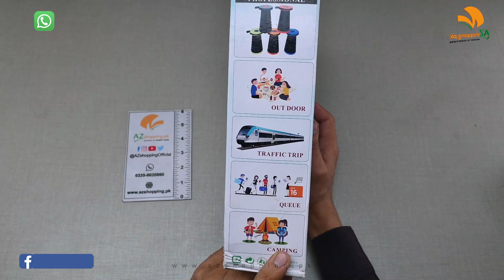Telescopic Stool - Portable Collapsible Folding Stool Retractable Lightweight Camping Chair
Telescopic Stool - Portable Collapsible Folding Stool Retractable Lightweight Camping Chair with Backpack Pad - Heavy Duty 200kg Weight Capacity AZshopping.pk Review!